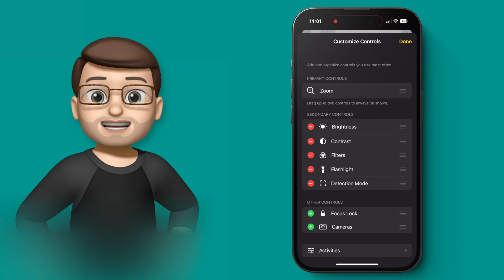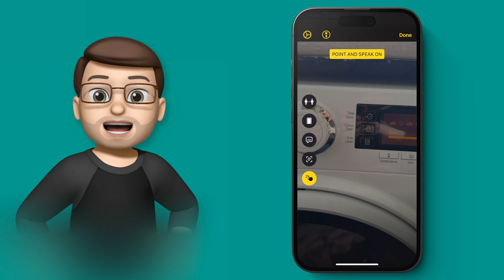Using the Powerful New Point and Speak Feature for iPhone on iOS 17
Explore the Point and Speak accessibility feature, using hand and text recognition.

In this iOS17 QuickTips tutorial I'll walk you through the revolutionary "Point and Speak" feature for iPhone, an accessibility marvel that uses hand recognition and text recognition to read aloud any text you point to. Whether you're an accessibility enthusiast or just curious about iOS 17's innovations, this video is your gateway to a more accessible and informative iPhone experience.